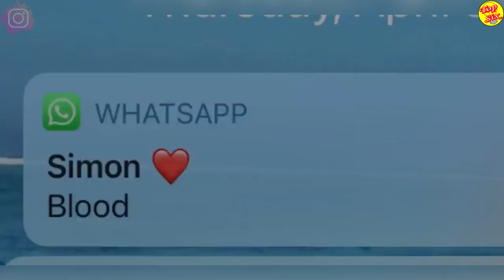Descubren al ESTAFADOR “TINDER” de la INDIA, tenía 14 matrimonios al mismo tiempo